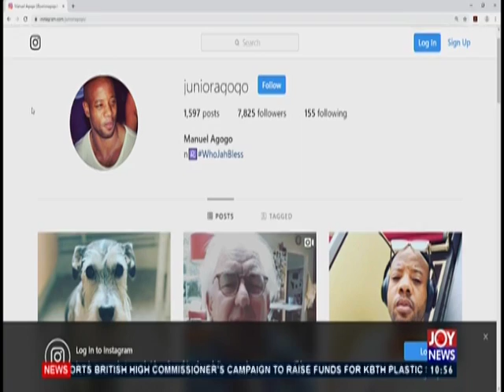Unconfirmed Reports Suggest Former Black Stars Player, Junior Agogo is Dead - Sports Desk (22-8-19)